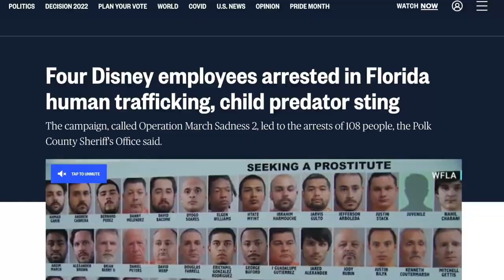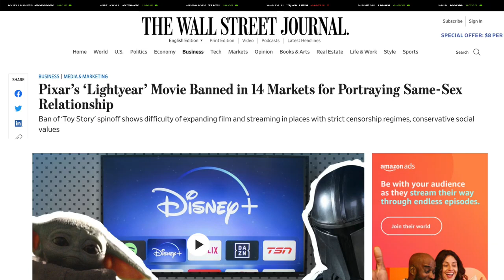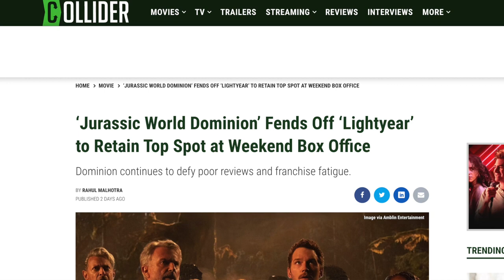is chris evan an islamophobe? | david wood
Chris Evans Just Called Muslims “Idiots” For Not Watching 'Lightyear'